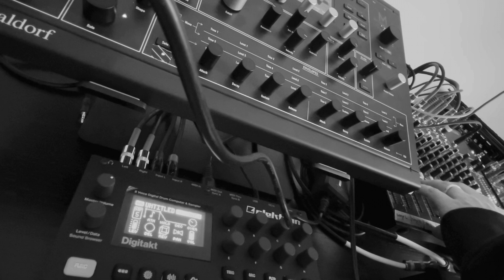Wave Env modulation on Waldorf M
a few passes of M with heavy wave env modulation on the main meldoy